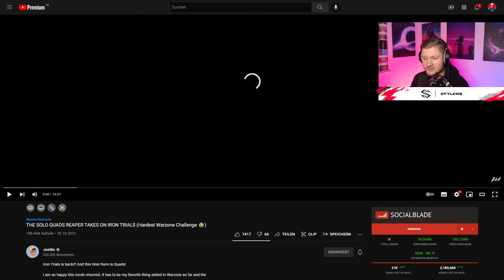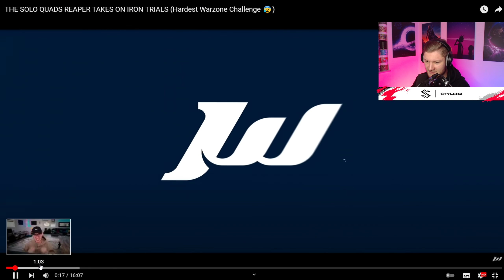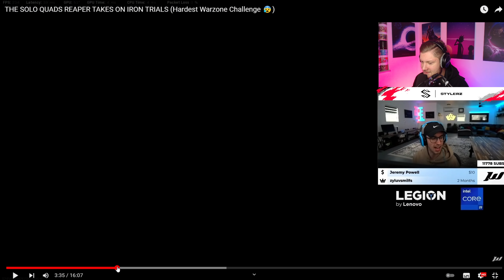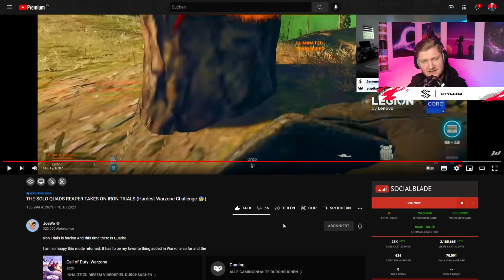Der MOVEMENT KING spielt SOLO vs SQUAD im Besten Warzone Modus! (Harte Challenge) | STYLERZ reagiert